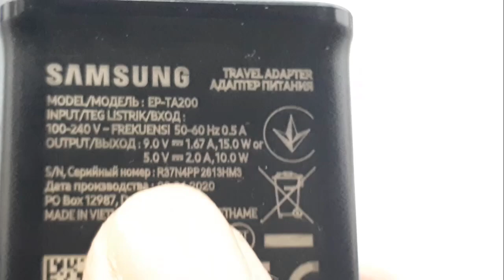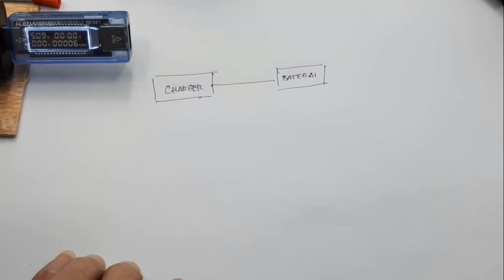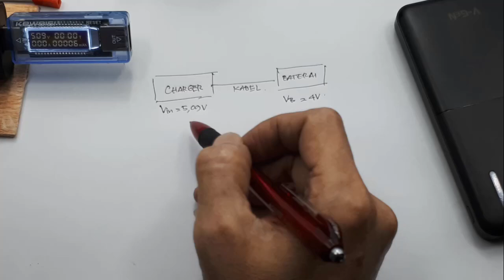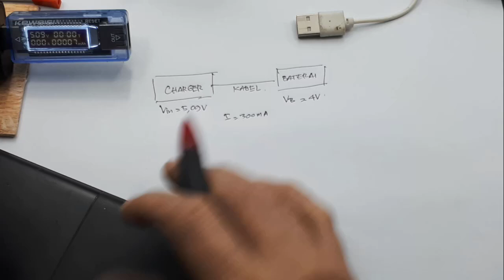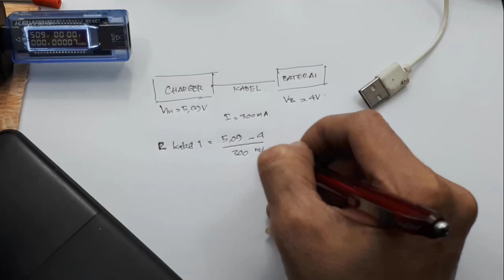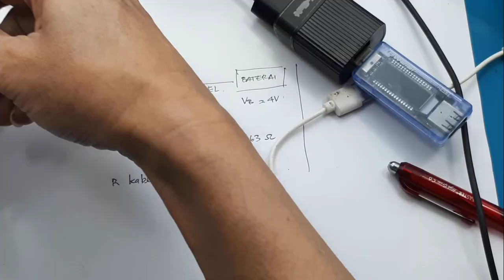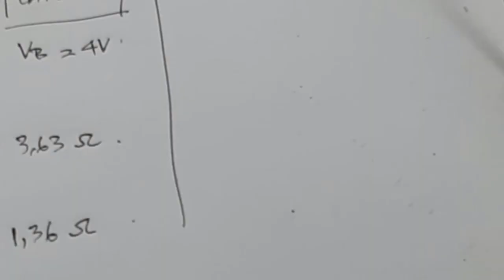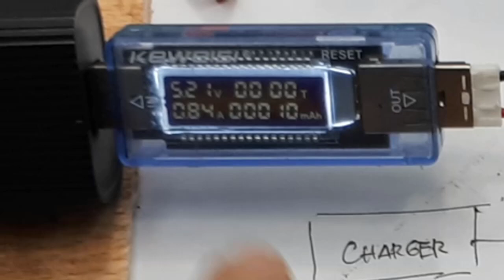Cara buat kabel usb fast charging diy┃Apa itu charger fast charging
Simple electronic project Fast Charger - cara buat kabel usb fast charging diy
Video ini menerangkan sedikit apa itu fast charger khususnya fast charger smartphone jadul. Dan Bisa juga kalian membuat agar fast walaupun jadul.
Karena itu jangan salah mengerti mengenai fast chargig. fast charger yaitu apapun yang kita lakukan agar dapat mempercepat mengisi bataerai dari sebelumnya.

Kabel fast charging

0:00 Radal05
0:46 Apa itu fast charger?
1:57 Test charger biasa 5V
4:20 Blok diagram charger
4:51 Kenapa besar arus berbeda?
6:40 teori kenapa berbeda
10:00 Kenapa fast charger, caranya menaikan tegangan
10:53 test fast charger QC
11:54 Cara membuat fast charger sederhana
13:50 test fast charger diy

kabel usb fast charging terbaik
cara cek kabel usb fast charging
ciri kabel usb fast charging
kabel data usb fast charging
fast charging cable

salah satu yang sekarang beredar dipasaran yaitu Module Charger Fast Charging QC3.0 QC2.0 Qualcomm. dengan spesifikasi,
Input voltage range: 6V-32V
Output voltage: default 5V, automatically adjust between 3-12V after triggering fast charge
Output power: up to 24W (5V/3.4A, 9V/2.5A, 12V/2A, etc.)
Output voltage cable compensation function
Conversion efficiency: 90%-97%
Support multiple fast charging protocols
Input overvoltage and undervoltage protection
Input overcurrent protection
Output overcurrent, short circuit protection
Machine over temperature protection

Apa yang dimaksud dengan fast charging?
Maksudnya yaitu, bagaimana kita dapat mencharger lebih cepat dari biasanya. Umumnya sekarang yang dijual dipasaran, yaitu charger yang tegangannya dapat berubah dari 5V ke 9V.
Tapi pada video ini saya akan mencontohkan membuat fast charger dengan charger 5V biasa.
Berapa volt fast charger?
Prinsipnya memang untuk membuat fast kita harus menaikan tegangan inputnya. Bila kalian tidak memiliki QC Fast, mudahnya kalian tinggal mengganti kabelnya saja, seperti divideo.
Karena dengan mengganti kabel yang bagus, maka besar tegangan kebaterai akan lebih besar.
Hp Apa Yang fast charging?
Umumnya HP model baru, semua merk  sudah mendukung fast charger QC. Ingat bro...ini hanya salah satu cara, bukan satu-satunya cara fast charger.
Casan yg bagus merk apa?
Karena banyaknya merk dipasaran, dari pengalaman fast charger terbaik harga murah kalian beli saja merk Vgen. Kenapa saya memilih Vgen, ini dikarenakan produksi memorinya sangat bagus.Dan berani menjamin seumur hidup. Tapi sayangnya belum untuk produk lainnya.
fast charger terbaik, ingat apapapun merk yang kalian gunakan, kalian harus perhatikan juga kualitas kabel datanya. Karena tidak ada artinya kalian memiliki kepala charger bermutu, sedangkan kabel datanya buruk.
fast charger berapa ampere, fast charger umumnya besar arus sekitar 1A. Dan untuk membuat agar lebih fast, kita naikan tegangan inputnya.
fast charger type c, ini hanya type USB yang ke HPnya saja yang model C.